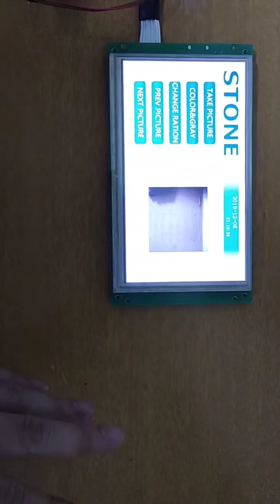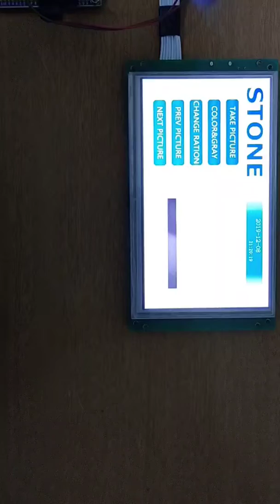ov7670 camera module connection with STONE display module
This article will introduce the ov7670 camera module connection with the STONE display module. displaying camera images through a serial display module. The methods and code described in this article are for individual developer testing only and cannot guarantee commercial stability.